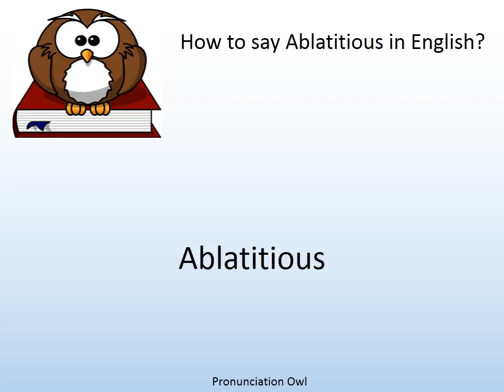How to say Ablatitious in English? - Pronunciation Owl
How to say Ablatitious in English? Learn the pronunciation of Ablatitious!